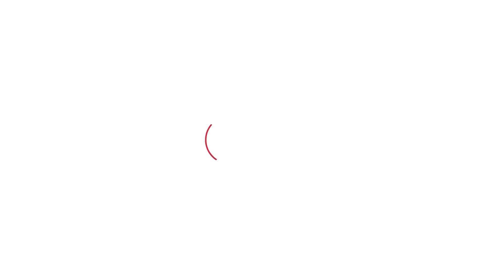Haryana Vidhansabha Election :''या जाट बेल्ट सै''..Vinesh के चुनाव लड़ने पर बलाली में क्या माहौल? ।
Vinesh Phogat अगर दादरी से चुनाव लड़ती हैं तो एकतरफा जीत होगी.बाढड़ा से नैना चौटाला को वोट दिया था लेकिन वो इन सालों के दौरान आईं नहीं तो उनका जनाधार नहीं बचा.यहां बीजेपी-कांग्रेस में ही फाइट होगी.हुड्डा-सैलजा अपनी-अपनी चलाएंगे तो उन्हें नुकसान होगा- फोगाट बहनों के गांव बलाली के लोग बोले.